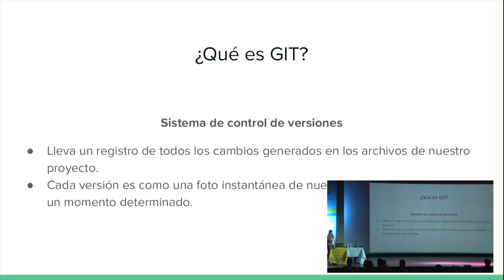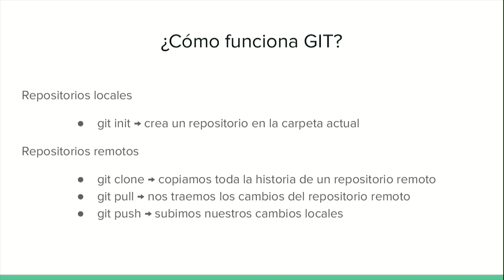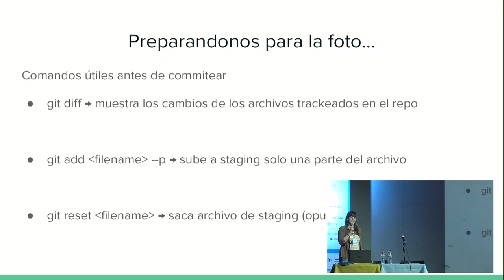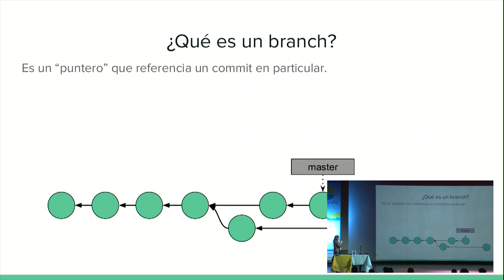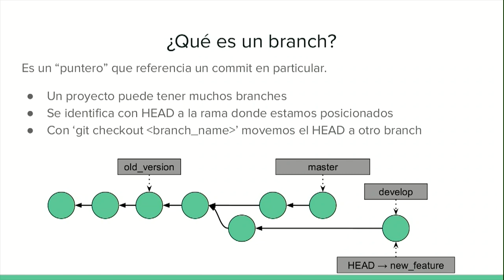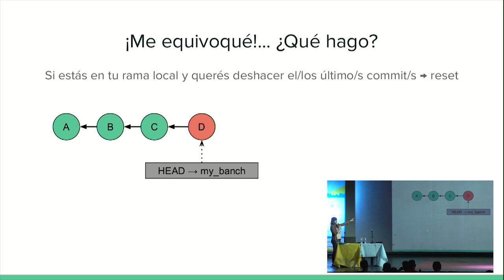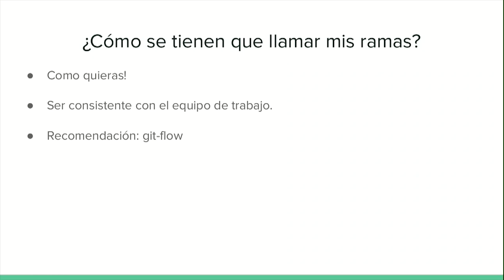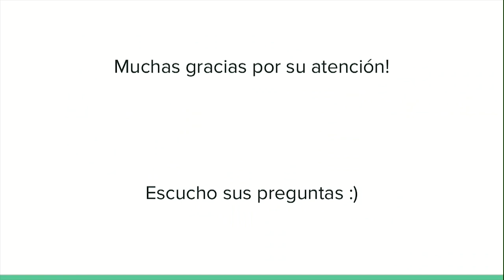Por qué TENÉS que conocer GIT, por Sofía Denner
El versionado de código te puede salvar la vida. Incluso si trabajás solo/a, pero con mucha más razón si trabajas con otros/as. También te puede abrir muchas puertas, porque un buen perfil de GitHub vale mucho más que un CV.

Esta charla está pensada para estudiantes y desarrolladores principiantes. Consistirá en tres partes principales: - Introducción: Que es y por qué es importante usar un versionado de código. - Algunos comandos básicos de GIT. - GitHub: la red social de los/as desarrolladores/as y su importancia para colaborar con los proyectos de software libre.

Nivel: Principiante